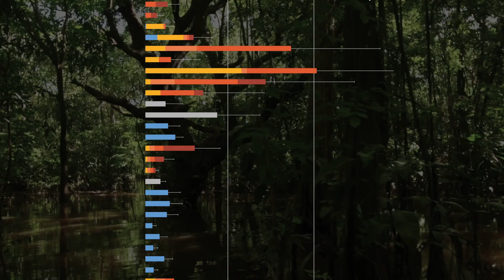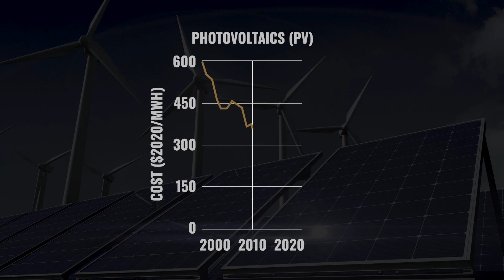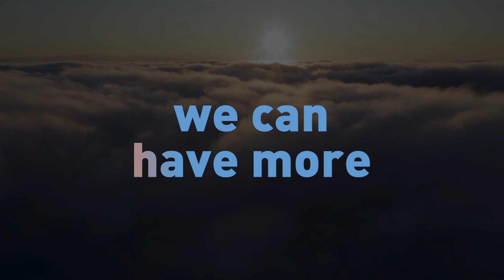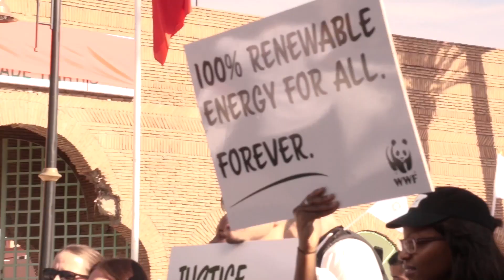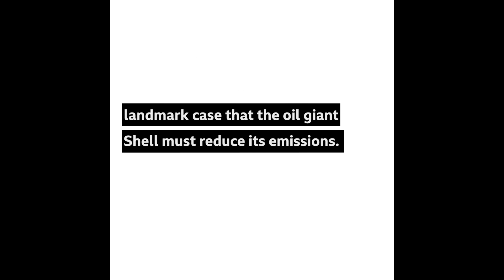Climate solutions are here! Let’s go!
The world’s leading climate scientists, convened by the Intergovernmental Panel on Climate Change (IPCC) released their latest assessment on the mitigation of climate change on 4 April 2022. The findings are alarming: despite all climate action to date, global emissions keep growing, and not a single country is yet doing enough. But that’s not the full story.

In this video we focus on the good news: Solutions are here, and ready to be deployed, if governments give them a real chance, respecting the rights and needs of those with least responsibility and capability to act.

Action will be needed to curb all greenhouse gas emissions, with a focus on the critical decade between now and 2030. In this video, the CO2 reduction curve is highlighted, as CO2 is the gas that warms the climate the most, dominates the level of long-term warming and needs to reach net zero the fastest (by mid-century). The path for all greenhouse gases (GHG) would look very similar, albeit with varying assumptions on when and if net-zero is achieved.

For more on the IPCC AR6 WGIII report, see:

Blog: 6 things to know about the IPCC climate solutions science report

Greenpeace briefing: The climate solutions are here - let’s go!